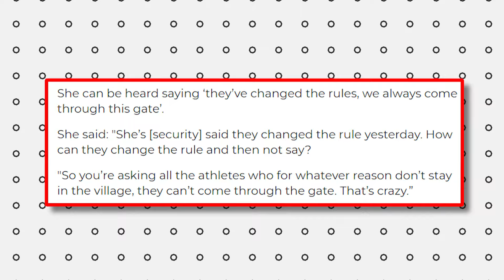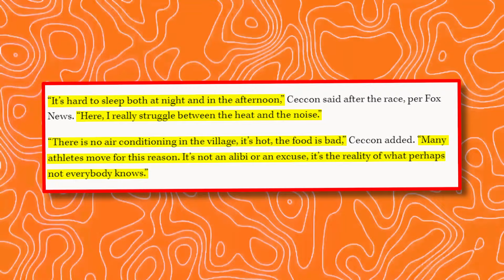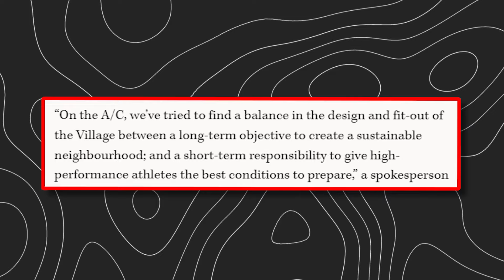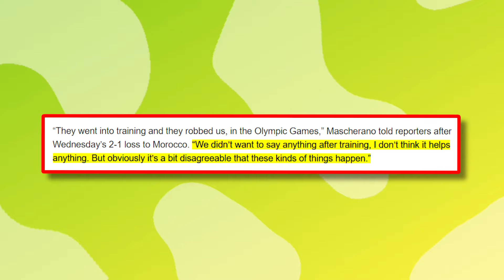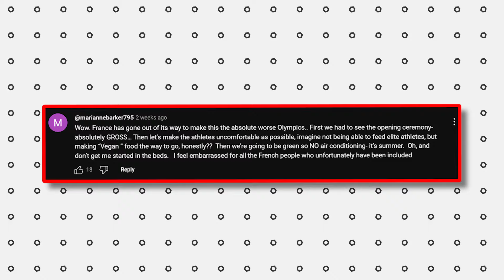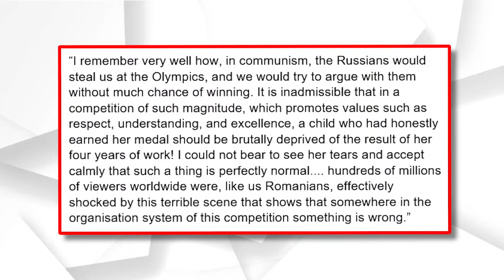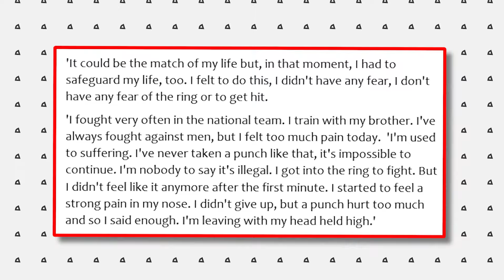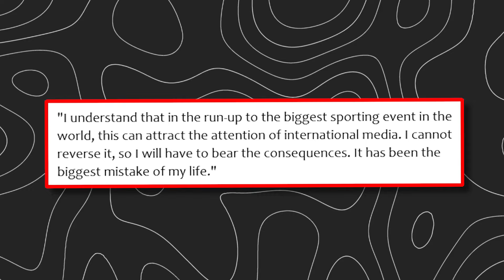INSANE! Black Athletes SLAM The Olympics For Their Woke Agenda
While everyone was criticising the blasphemous opening ceremony, the Olympics decided to outdo themselves with more bizarre decisions. At this point one can say that this time around, the Olympics sneakily changed the theme of the event from sports to woke ideology. From disrespecting other nations, kicking out performers last minute, to uninhabitable living conditions, the Olympics have shown a disgraceful display and no one's buying their excuses!